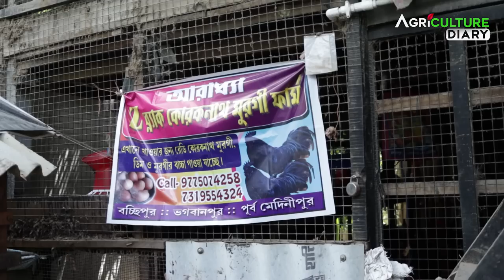নতুন রূপে বাংলায় ফিরলো কড়কনাথ মুরগি | Black Chicken Farming | Kadaknath Murga | Desi Murgi farming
Kadaknath chicken farming মুরগি পালনের কথা ভাবছেন ??? আবার বাংলায় ফিরে এলো কড়কনাথ মুরগি | Black Chicken Farming | Kadaknath Murga | Desi Murgi farming
তাহলে করকনাথ মুরগি পালন করে ৪০/৫০হাজার টাকা রোজগার করতে পারেন পূর্ব মেদিনীপুর এর শেখর বাবুর কাছ থেকে করোকনাথ মুরগি পালন পদ্ধতি শিখে।বিশ্বের দরবারে black chicken সারা ফেলেছে।অর্গানিক উপায়ে kadaknath farming করলে খরচ কম হবে ও প্রচুর benifits of kadaknath পেতে পারি kadaknath meats বা kadaknath eggs একটানা ৭ দিন/১মাস নিয়মিত খেলে।প্রতি kg খাবারে ২৫গ্রাম অর্গানিক উপাদান মেশাতে হবে যেটা হবে special kadaknath food. করকনাথ মুরগির ২০কেজি খাবারে এই উপাদান তৈরি করতে লাগবে ২০০গ্রাম পরিমাণ মত কাঁচা হলুদ, আদা, রসুন, পেঁয়াজ, গোলমরিচ, কালোজিরা। মিক্সিতে পেস্ট করে নিয়ে ২৪ঘণ্টা একত্রে রাখতে হবে তবে প্লাস্টিক এর পাত্রে নয়।১০০ টা kadaknath chicken নিয়ে local murgi farm শুরু করতে পারেন। বাচ্চা kadaknath murga গুলোকে ৫গ্রাম করে organic food দিতে হবে।১মাস পর থেকে ১০গ্রাম ও ২ মাস/৩মাস এর বেলায় ৩০ গ্রাম করে organic poultry food  মিশ্রণ টি খাবারে দিতে হবে।
এই poultry farming এর kadaknath black chicken ও kadaknath eggs  আলোতে আছে ভিটামিন b1, b2, b6, b12 iron, calsiyam যার ফলে benefits of kadaknath chicken হার্ট,নার্ভ, হাই প্রেসার,হাপানি, বঙ্কাইটিস ও হজমে সাহায্য করে। organic way of poultry farming এ kadaknath disease এর ভয় থাকে না।kadaknath murgi farm করতে ১০০ টা kadaknath  black chicken নিয়ে কাজ করতে ২০হাজার টাকা খরচ পরবে।প্রতি টি kadaknath chicken ৩০০/৩৫০ টাকায় বিক্রি করলে ৩৫০০০ টাকা পেতে পারেন মুরগি ফার্মের মালিক এর কাছ থেকে। খাবার খরচ ও শ্রমিক খরচ ২৫ হাজার টাকা বাদ গেলেও১০০০০হাজার টাকা । এই poultry farming এ profit পারেন।

আরো বিশদে জানতে সরাসরি যোগাযোগ করুন kadaknath farm মালিকের সাথে
আরাধ্যা Z ব্ল্যাক কোরকনাথ মুরগি ফার্ম
Name : shekhor Bera
Address: East Midnapur
Related topic
Kadaknath
Kadaknath murgi farm
Black chicken
Benefits of kadaknath
Poultry farming
Kadaknath eggs
করকনাথ মুরগি পালন
Kadaknath chicken farming
Kadaknath food
Local murgi farm

0:36 - all questions for desi murgi farming
2:09 - problems of kadaknath murgi farming
2:37 - solution of budget problems
3:34 - kadaknath need days to grow up
4:39 - medicine for karoknath
5;25 - take care for winter
6:11 - how much feed to kadaknath  chicken
6:38 - why need neem leaves for kadaknath farming
8:19 - investment/profit in kadaknath murgi farming
9:31 - marketing plan of kadaknath chicken
10:41 - benefits of kadaknath meat and egg

Other viewers
Kadaknath chicken farming
 Thinking about raising chickens???  Then you can earn 40/50 thousand rupees by rearing Karaknath chicken from Shekhar Babu of East Medinipur. Kadaknath learns the method of chicken rearing. The black chicken has become famous in the world. If you do kadaknath farming in organic way, the cost will be less and you can get many benifits of kadaknath meats or  Kadaknath eggs are eaten continuously for 7 days/1 month regularly. 25 grams of organic ingredients should be mixed in every kg of food which will be special kadaknath food.  20 kg of food for Kadaknath chicken requires about 200 grams of raw turmeric, ginger, garlic, onion, pepper, black pepper.  Paste it in a mixer and keep it together for 24 hours, but not in a plastic container. You can start a local murgi farm with 100 kadaknath chickens.  Baby kadaknath murga should be given 5 grams of organic food. 10 grams after 1 month and 30 grams of organic poultry food mixture should be given during 2 months/3 months.  Kadaknath black chicken and kadaknath eggs of this poultry farming have vitamins b1, b2, b6, b12 iron, calcium due to which the benefits of kadaknath chicken help in heart, nerves, high pressure, asthma, bronchitis and digestion.  There is no fear of kadaknath disease in organic way of poultry farming. It will cost 20 thousand taka to work with 100 kadaknath black chickens to farm kadaknath murgi. If you sell each kadaknath chicken at 300/350 rupees, you can get 35000 rupees according the chicken farm owner.  .  1000000 rupees excluding food cost and labor cost of 25 thousand rupees.  You can profit from this poultry farming.

Cinematographer - Dipan Dutta
Editing  - Gourhari Mohonta
Main Editor & SEO Manager : Srija Bhattacharya
Script Writer & Director : Sushovan Debnath
Please Note :
আপনি আপনার ব্যাবসা, আমাদের ইউটিউব চ্যানেলের মাধ্যমে প্রচার করাতে চান তাহলে নিচে দেওয়া অফিশিয়াল নাম্বারে যোগাযোগ করুন...